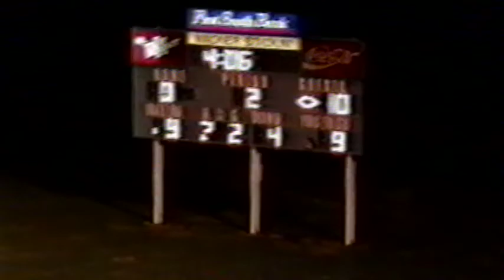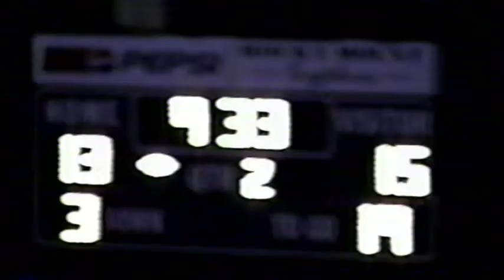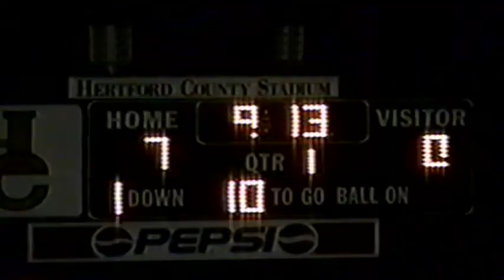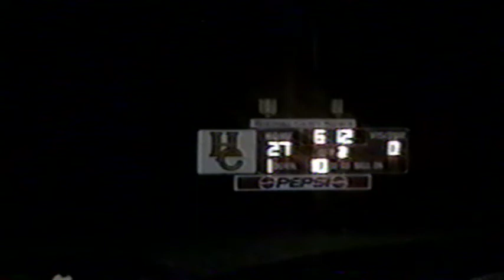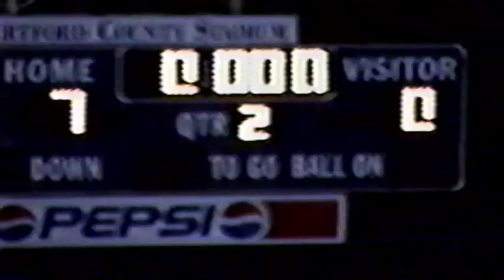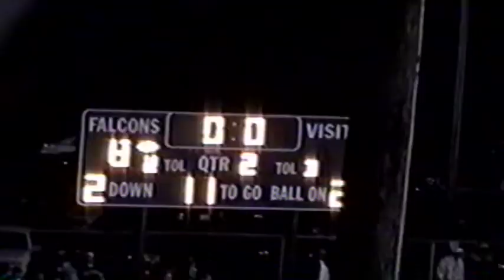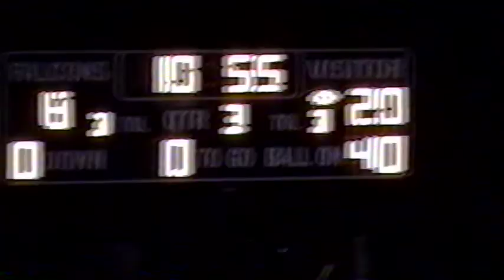Hertford County Football 2006 Hilites